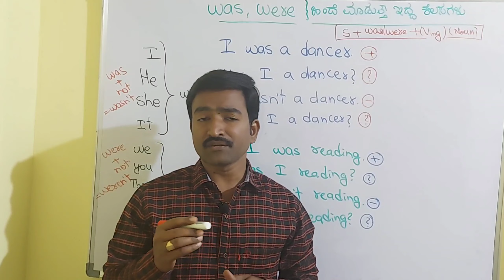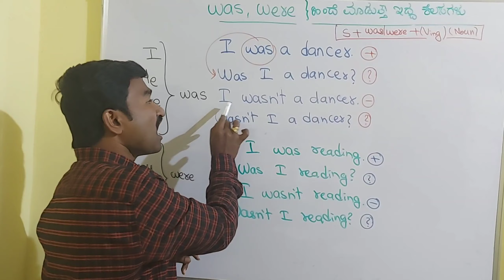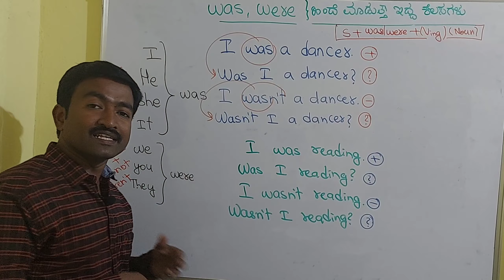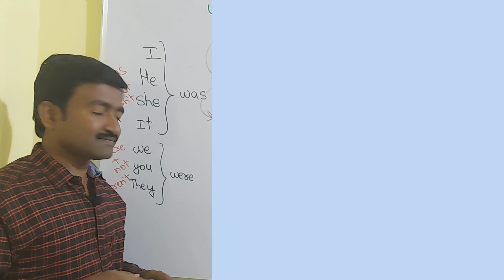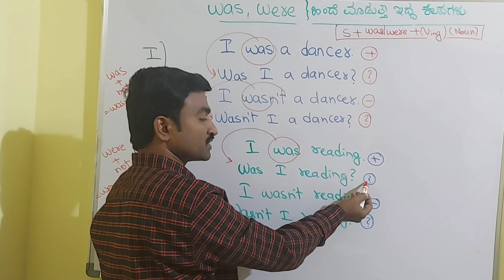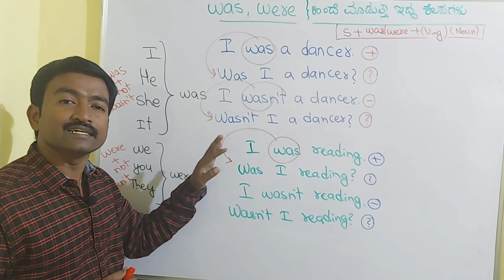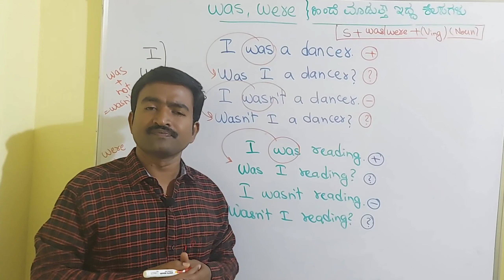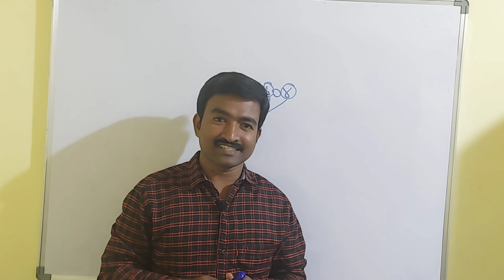How to use was,were in sentences । Spoken English in Kannada